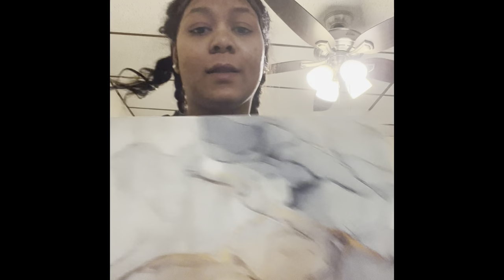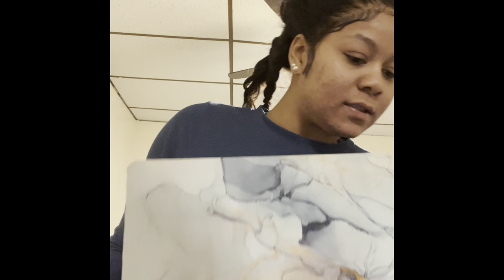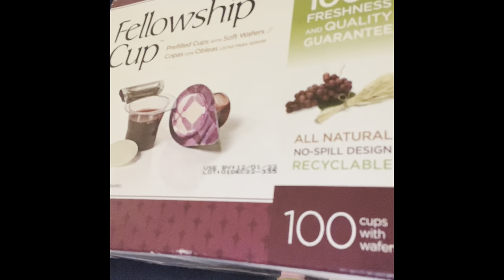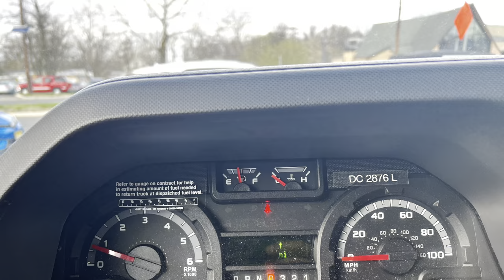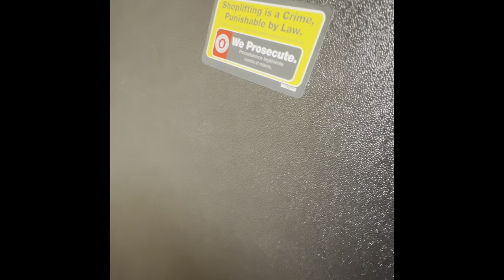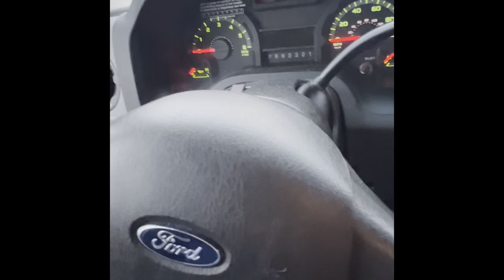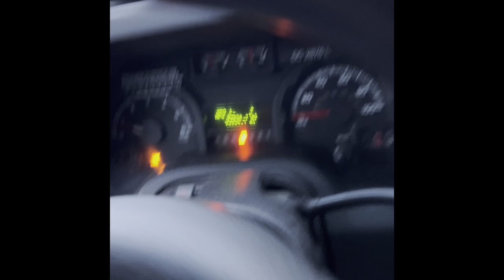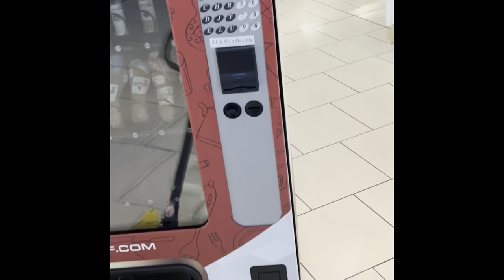Get ready with me / Moving my vending machine to new location ❤️🔥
Getting ready for a busy day. Watch me prepare myself & things in order to move my machine from one location to another ❤️🔥